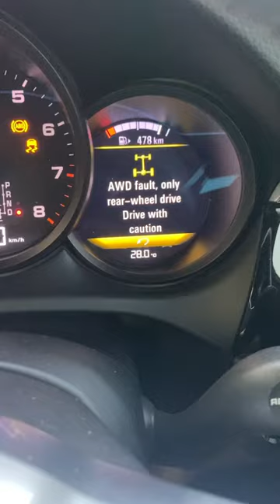Porsche Macan ABS & AWD Error Code